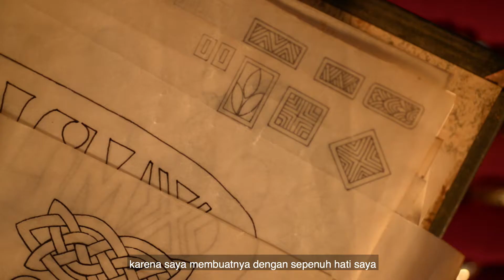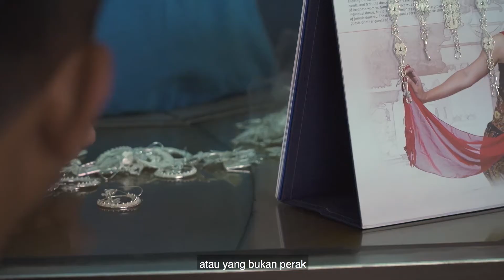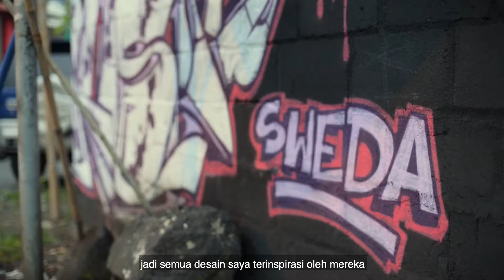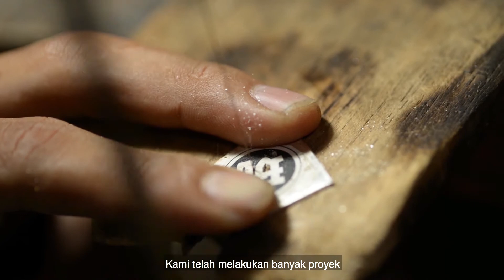ODYSSEE 2019: Silver